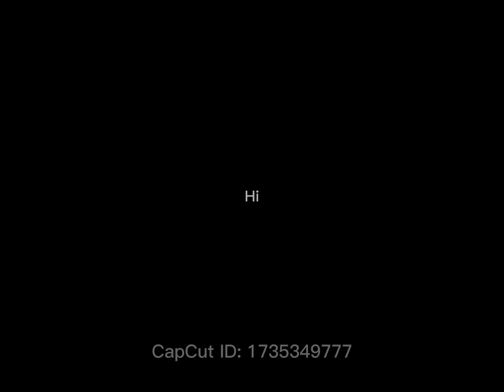Ooo what does this button do? // with my Bestie|| Roblox Edit